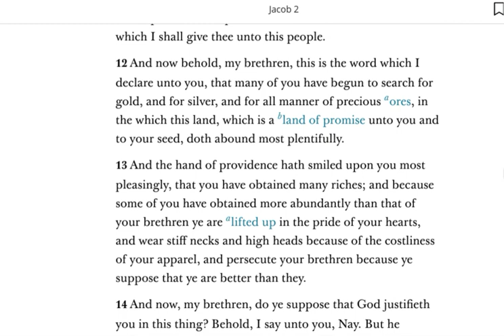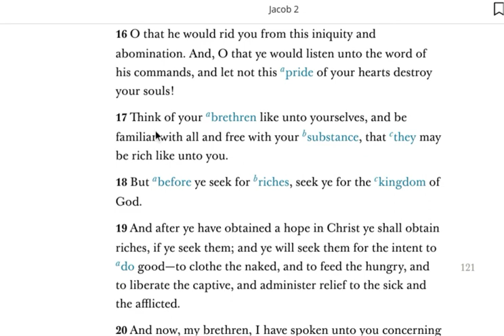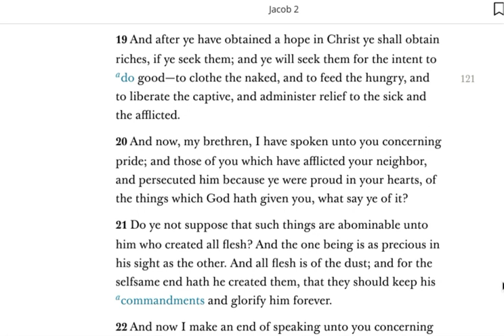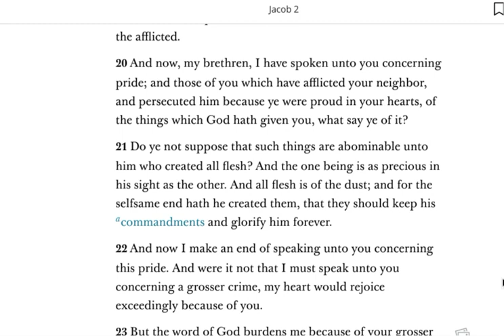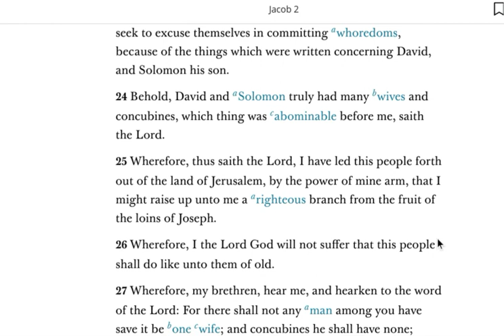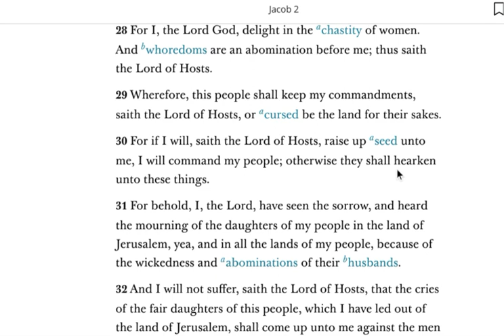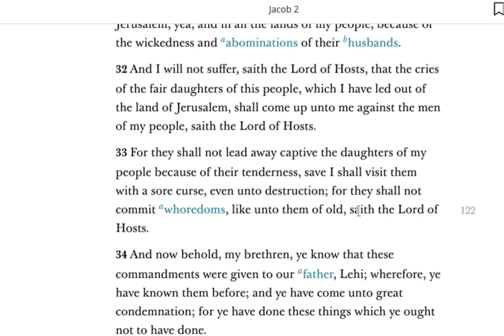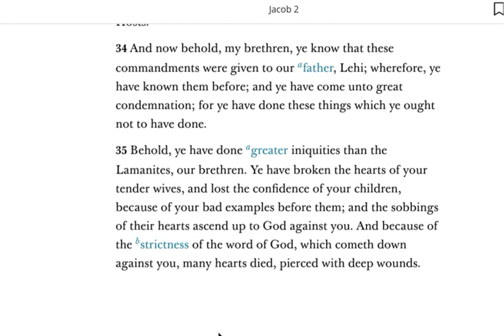Pride Whoredoms And Concubines !